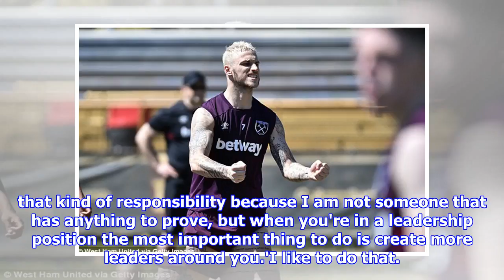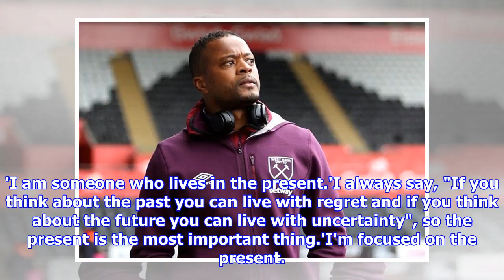Evra eager to help create leaders within West Ham dressing room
Published: 12:56 EDT, 14 March 2018 | Updated: 13:06 EDT, 14 March 2018 Patrice Evra wants to help create more leaders inside the West Ham changing room and is embracing his position as the club's most experienced Premier League player. The 36-year-old French left-back - a five-time title winner with Manchester United - was without a club before signing for the Hammers on a short-term contract in February. His two league appearances have resulted in 4-1 losses but Evra, who is currently away on warm-weather training in Miami with the squad, insists he is up for the fight. Patrice Evra is hopeful of creating more leaders within the West Ham dressing room The Hammers are currently out in Miami undertaking a spot of warm weather training Manuel Lanzini is put through his paces in the blistering sun of Miami Goalkeeper Adrian gets down low to wrap a solid wrist around the ball during the sessionWest Ham are in a challenging spell and former France international Evra said of using his exper...